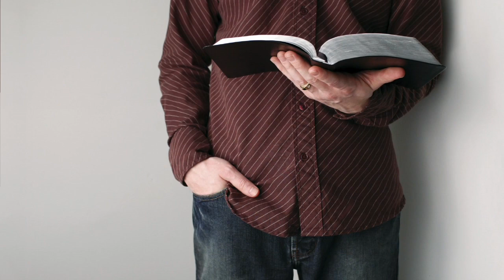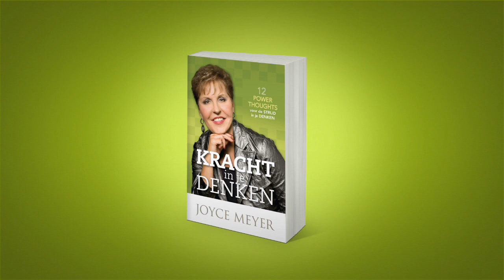De kracht van juist denken – Joyce Meyer – Gedachten en woorden beïnvloeden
Je kunt niet het verkeerde blijven denken en het goede doen. Wil je graag een gezonde denkwijze ontwikkelen en vraag je je af hoe je dat kunt doen? Joyce Meyer spreekt hierover in de uitzending van vandaag.